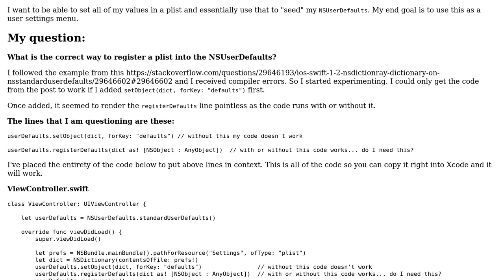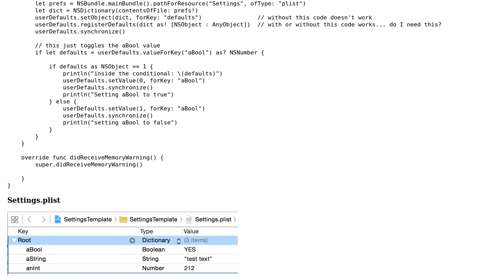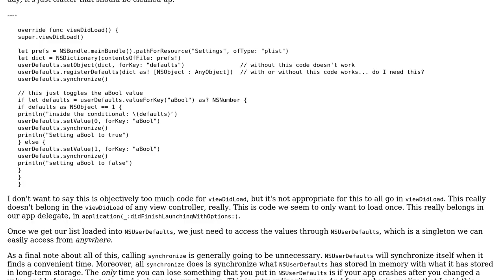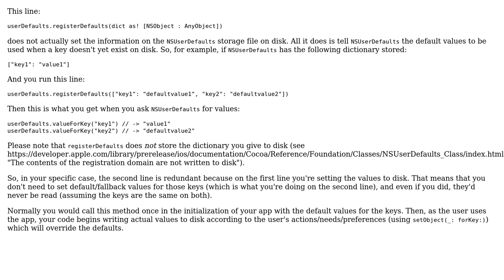Code Review: Registering a plist to NSUserDefaults (2 Solutions!!)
Code Review: Registering a plist to NSUserDefaults

With thanks & praise to God, and with thanks to the many people who have made this project possible! | Content (except music & images) licensed under CC BY-SA | Music | Images & others | With thanks to user nhgrif user Dan Beaulieu user Alex and the Stack Exchange Network Trademarks are property of their respective owners. You are responsible for your own actions.